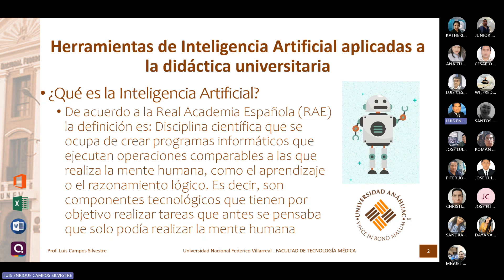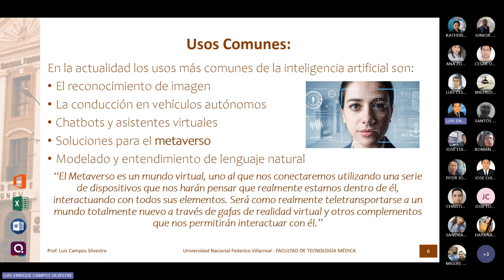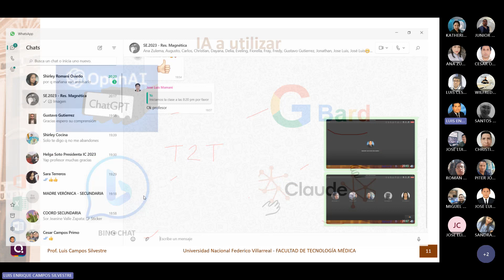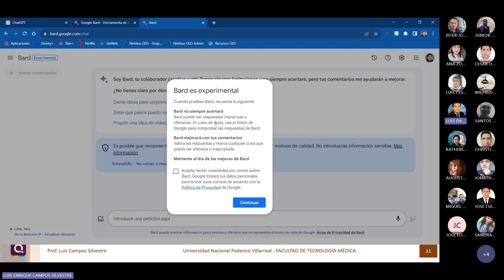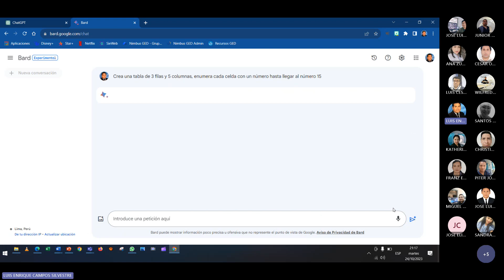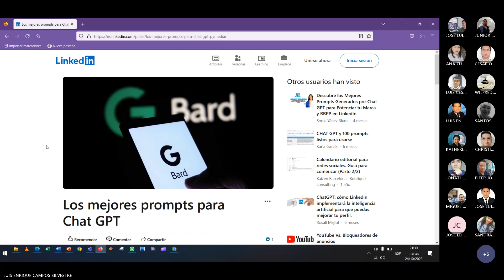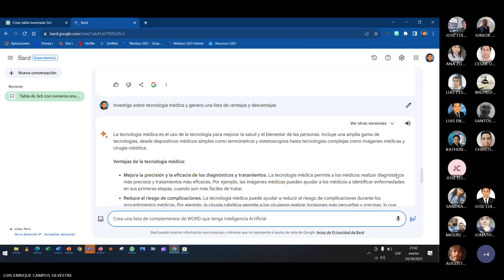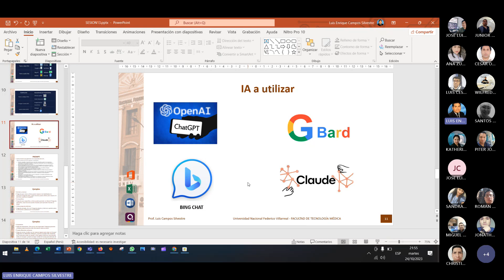DIDÁCTICA ESPECIALIZADA - Clase13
Universidad Nacional Federico Villarreal
RM23